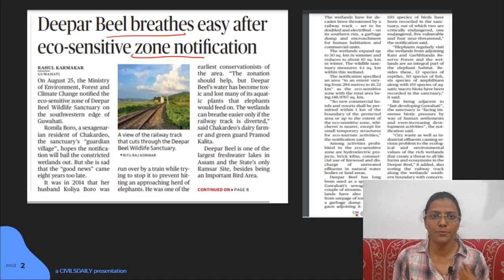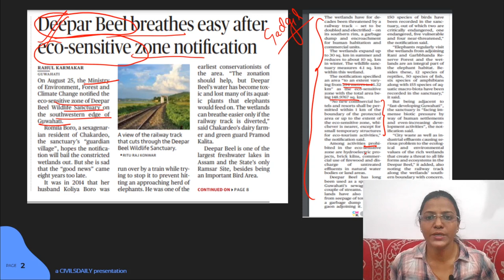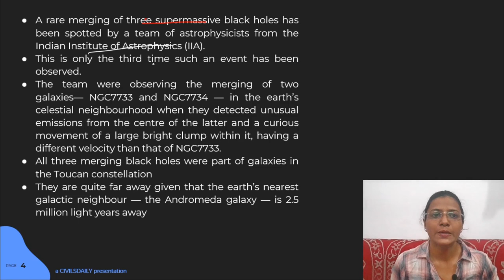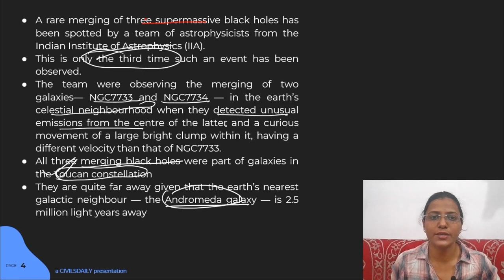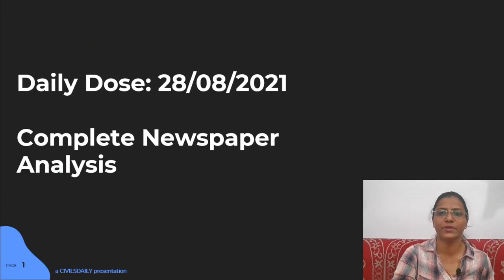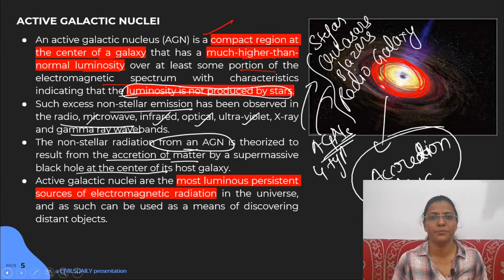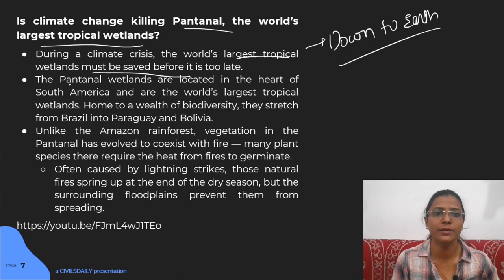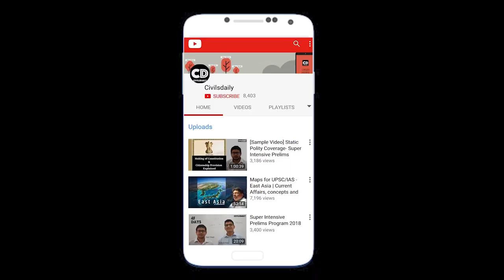Daily Dose || Complete Snapshots of Everyday News || Aug 28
In this particular program, we will provide you all a 15-minute discussion on daily news snippets. It will cover the important news from The Hindu, IE, Mint, etc., (except editorial op-eds to be covered in SM).

The importance of this initiative will cover the various aspects of particular news, i.e., how you are going to approach that piece of news from Prelims & Mains perspective.

Linkage from UPSC syllabus.

Mapping - geography (Mains).

In case you need further guidance and want to talk to a mentor fill the Samanvaya form

Samachar Manthan 2022 - Batch 2 - Starting from August 21, 2021.